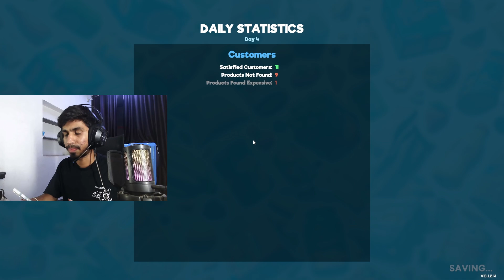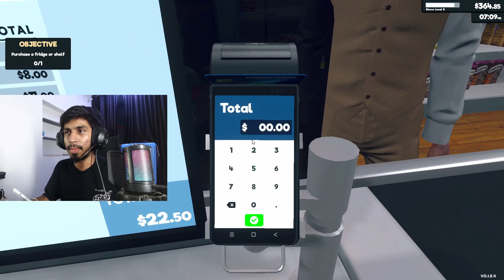Purchasing More Licenses In Supermarket Simulator || Tarun Playz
Welcome to 𝐓𝐀𝐑𝐔𝐍 𝐏𝐋𝐀𝐘𝐙! 🎮📺

On this channel, we dive into exciting PC games, including:

1. 𝐆𝐓𝐀 𝟓 : Experience the thrill of high-speed chases, heists, and an open-world adventure in Los Santos.
2. 𝐌𝐈𝐍𝐄𝐂𝐑𝐀𝐅𝐓 : Unleash your creativity as you build, mine, and explore blocky landscapes.
3. 𝐆𝐄𝐍𝐒𝐇𝐈𝐍 𝐈𝐌𝐏𝐀𝐂𝐓: Embark on magical quests, discover elemental powers, and explore the enchanting world of Teyvat.

Our content comes in the form of videos and shorts. Plus, we host both short and long marathon streams featuring Genshin Impact and other games.

🎙️ 𝐎𝐭𝐡𝐞𝐫 𝐂𝐡𝐚𝐧𝐧𝐞𝐥𝐬.

- 𝐌𝐞𝐦𝐛𝐞𝐫𝐬𝐡𝐢𝐩: Coming soon!

🤖 𝐌𝐲 𝐏𝐂 𝐒𝐞𝐭𝐮𝐩:
- Streaming Mic
- Hard Disk
- USB Hub
- Cooling Pad

📱 Personal Accessories:
- OTG Cable
- Wireless Headphones